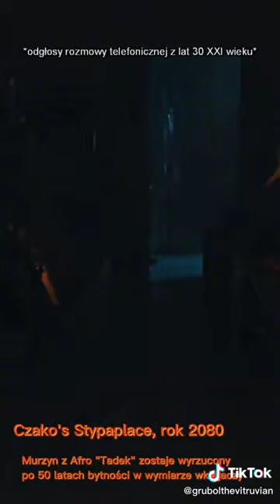Grubol TV or PLASKACZ TV ??? 😇😈Grubol The Vitruvian BEST Tiktok Compilation | Tiktok 2022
Grubol GrubolTV GRUBOL TV plaskacz plaskacz tv PLASKACZ TV Łukasz Wiśniewski Zamość Knisik Bębenburg XPS APPRENTICE PABLO Joachim Kocur Biohazard cwel Wykop karaczan jeja Vitruvian The Vitruvian grubol i suchol Skaczące Kutaski Skaczący Kutasek nasiłacz Łukasz Wiśniewski TV siłacz tiktok shorts Grubolidium Skaczace City Tomasz Terka Empary Town mta z anonami gta san andreas jaglak łobuz wklejacz łobuzeus kutongos chubbstralia sztywny ćfiut pączuchy empary Grubol The Vitruvian game7daystv TV Sransell ozjasz goldberg Hrabia Terkula Jeździec Bez Dyni Łukasza Wiśniewskiego ojciec łukasza wiśniewskiego bernard karaczan karachan jakub kondraciuk seweryn jest taki dzień seweryna krajewskiego król zezowy uniwersum konon major szkolna17 tłustostan zachodni villain hero spelunamma łukasz wiśniewski pobity przez stratega rdr2 pobity przez ojca need for speed dostaje plaskacza w piaski czasu pustynia OldFPSDude keczupowiec btw villainów pulpetugalia fałdlandia Wyspa Pagan zakład karny ocean nalany doki skaczace city as it was lasy bambusowe wojny witruwiańskie King Drip TV T-V Witruwiusz tłusty czwartek vlog KajorTV JAGLAK DziecinoBrakPieniądza AS IT WAS!! ŚwiniakTV Gaming po marsjankach Książe Nauczyciel polskiego kaszanka Lwiątko Zgniłe Truchło Widmo Matki Łukasza karaczaners telefon do franciszka franka robert dawkins gameplay games tv łukasz games tv super games tv lidl polska usa worldwide world poland america germany Ferdynand Kiepski konspirator gang gangster Łobuz Wklejacz wybucha gniewem gniew awantura krzyki złość okrutnik papież papaj zawiadiaka okrąglak jedziemy harry styles Bobb Spongerr Matt Suseł Stary Plaskacza TV Ken Rozenberg sigma male chad fortnite we love fortnite we do not care God of war zeus kratos hermes gods olympus photosholimp walki bogów fabuła postaci fikcja postać plot amogus mogus breaking bad salamanca dziad z wierszczycy ropiejąca noga lucyna wiśniewska social media platform viral video influencer gruby grubego smacznego gruby na siłę polska poland europe eu rumunia SK SKE EPILOG perypetie Skące Kutaski Shakes & Fidget hellevator Mikowhyy gruby batonik milkiłej Klocuch TV TheBozanna wrebista kaplan zstąpienie thebozanny zakreble Geralt Skaczący Fanpage fan edits cześć siema 100

SKACZĄCE KUTASKI EPILOG Łukasz Wiśniewski filtry dzisiaj viral tiktok video Hotdog worms 4 pustynia kibel WC skała nitro family karachan imba plaskacz w dynie karilse szkolna 17 kononowicz major suchodolski smerf papa werner ziegler edit patus popculture memes z tiktoka śmieszne filmiki Łukasz Wiśniewski śmieszne obrazki 18+ pizza mafioso mafiozo na wodach egipt assassin creed origins ps4 konsola gaming gamer nostalgia homesick cartoon super games tv gameplay games tv przed i po lata legacy monster energy zyzz na żywoü strimczat backup reupload upload video drop famous backyard big top biohazard cwel mikowhyy klocuchtv characters heroes villains antagonist protagonist jaglak wkleja się w cudze zdjęcia znowu się wkleił mistrz photoshop kasza jaglana jakiś kowal nauczyciel polskiego pootas putas postać czanowa ernest khalimov berlin1969 gigachad i want to die ironically zdechne zaraz jak jakub kondraciuk druciak gorillaz jeździec bez dyni łukasza wiśniewskiego truposz truchło łukaszkula 2 chałwa baklawa dynia grecja pompeje prochu turcja ukraina masteroogwgay manlikeisaac tomasz terka tłusty czwartek pączuchy chrapu chrap empary town empire michał karmowski mistrz photoshopa daddynoel deyzel cbum gains walter white better call saul restaurant food chicken breaking bad kratos gus sus amongus amogus vent lalo salamanca mere rower bike cardio outdoor life plot canon universe kultura masowa book adaptation sztuka art arts english Mateuszek speedrunners mandzio gimper zebo zwykłak żądny przygód huge Jan Paweł 2 wykop papaj kłaść się spać i kąpać się malinowska & ropiejąca noga okrąglak jedziemy melexem w fortnite for joel & karolina mike ehrmantraut golf club save the world dla kena rosenberga